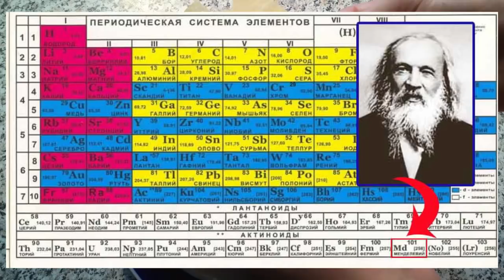Как сделать длинные чипсы в домашних условиях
Как сделать длинные чипсы
Всем привет, друзья, в этом видео я покажу вам как сделать длинные чипсы своими руками у себя дома. Они не получатся точно такими же как магазинные, так как у меня нет под рукой кучи химикатов и прессов, но мой вариант получится гораздо менее вредным и очень вкусным. Для того, чтобы сделать такие длинные чипсы своими руками нужны слудующие ингридиенты:
- Картошка
- соль и приправа
- вода
- мука
Итак, чтобы ваши чипсы получились наиболее вкусными вы должны делать действия в такой последовательности:
- Почистить карточку, мелко нарезать её и измельчить в блендере
- Добавить туда немноо воды, соли, приправы
- Добавить туда муки и замесить это тесто
- Тонко раскатать это тесто и нарезать его пластинками
- Поджарить ваши чипсы на среднем огне с большим количеством масла.
НУ вот и всё, очень вкусные длинный чипся готовы. Их плюсы в том, что они вкусные, не очень вредный и приготовленный своими руками. Приятного аппетита!